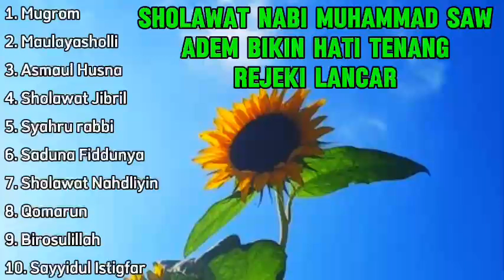Sholawat Yang Dapat Menarik Rezeki Dari Segala Arah - Mugrom, Sholawat Jibril, Maulayasholli (FULL)